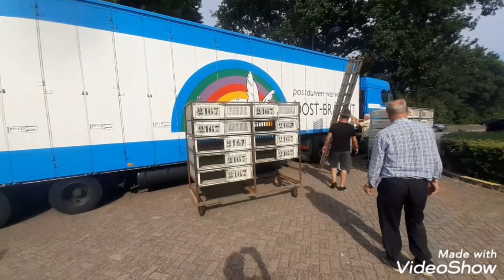POSTA GUVERCINLERIMIZI EKE VE YAVRU OLMAK ÜZRE 136 KM BELÇİKA (İSNES) YARIŞI İÇİN KAMYONA YÜKLEDİK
Evet sevgili ergünay sarı kanalının değerli izleyicileri cümleten Selamünaleyküm herkes kanalıma ve bugünkü videomu hoş geldi Sevgili dostlar Evet Sevgili dostlarım Yarın itibarıyla yavrularımızın üçüncü yarışı Belçika'dan olacak arkadaşlar mesafe 136 kilometre Evet arkadaşlar Bence yavruların en büyük sınavı bu olacak çünkü her zaman videolarımda anlattığım gibi ilk 3 yarış her zaman tehlikeli arkadaşlar ilk 3 yarışı atlatan Kuşlar bir daha düzene giriyor Umarım Arkadaşlar bu tarz videolarım hoşunuza gidiyordur Eğer öyleyse lütfen Beğeni yorum ve abonenizi eksik etmeyin İyi seyirler Herkese selamlar arkadaşlar